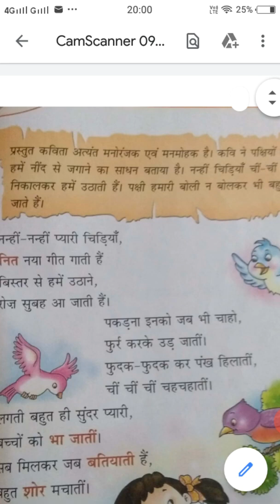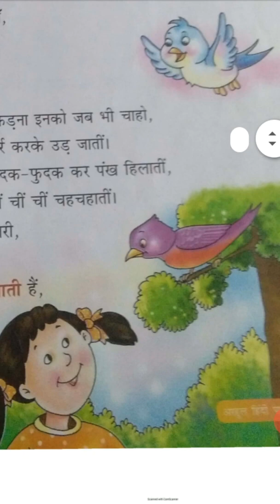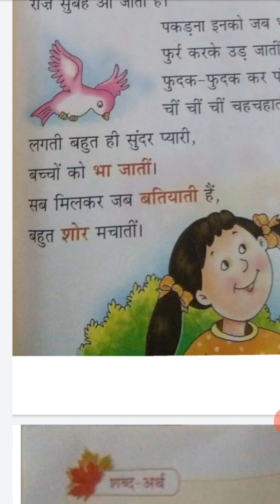8September2020,class-2,reading of lesson-11(Chidiya)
8September2020,class-2,reading of lesson-11(Chidiya)